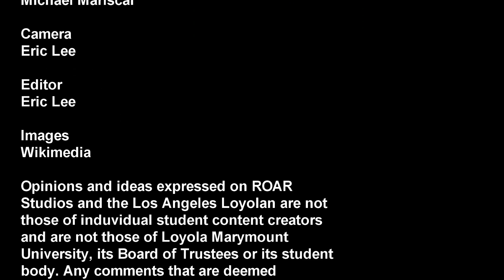Fake Sports - World Series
The Chicago Cubs broke their 108 year old curse by winning the World Series on Wednesday. We went out to see who was really paying attention during the historic Game 7.